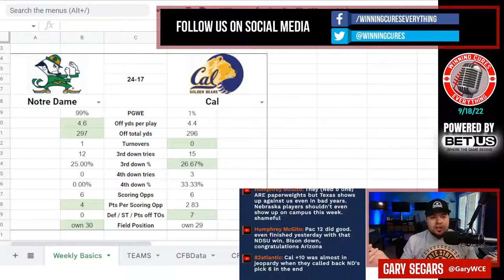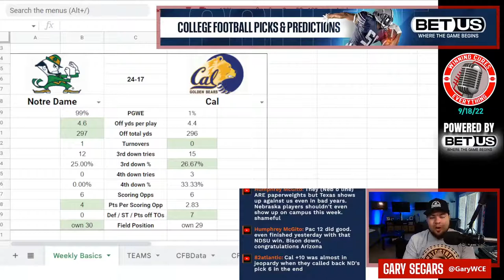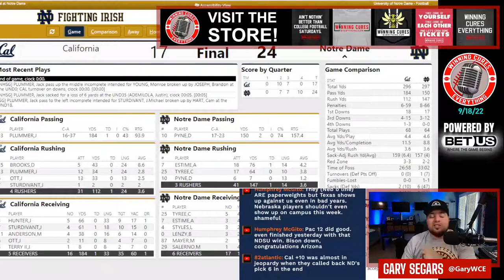Notre Dame vs Cal quick reaction & recap College Football 2022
Gary gives his quick reaction, breakdown & recap to Notre Dame’s big win vs Cal in Week 3 of the 2022 College Football season.  What do we make of Notre Dame coach Marcus Freeman or Cal coach Justin Wilcox after this one?  What happened here, what do the stats say, what’s the post game win expectancy?